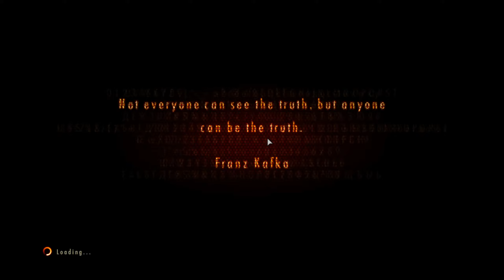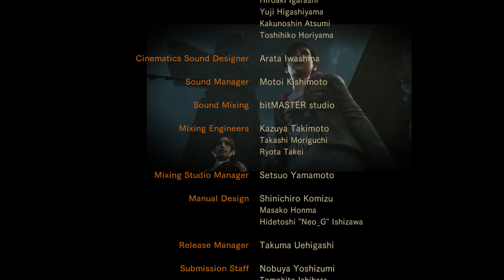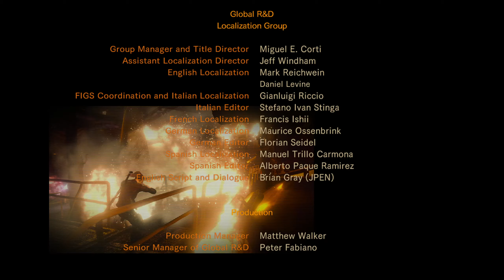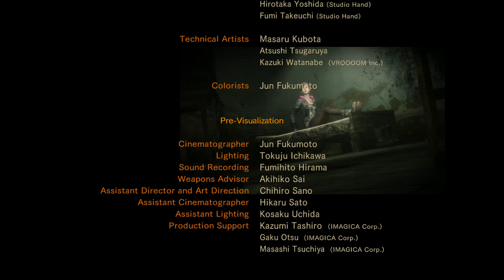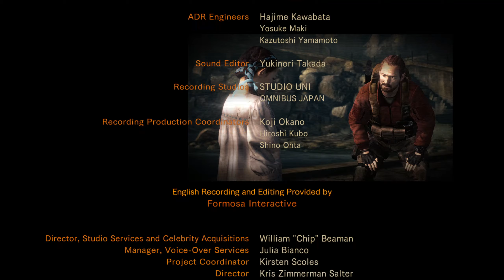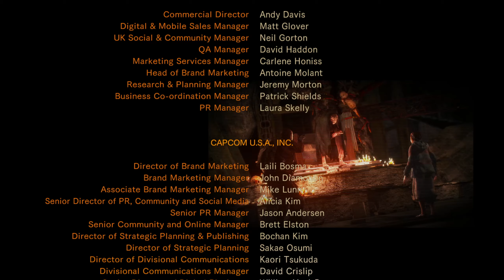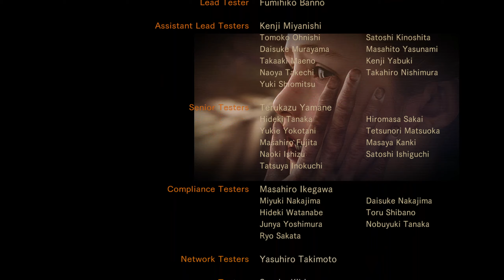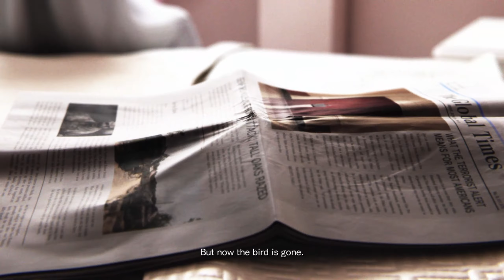Let's Play RESIDENT EVIL: REVELATIONS 2 End | Best Ending, Final Boss Fight, Alex Wesker, Review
Let's Play RESIDENT EVIL: REVELATIONS 2 Best Ending End Gameplay Walkthrough Playthrough Full Game Playlist English Commentary